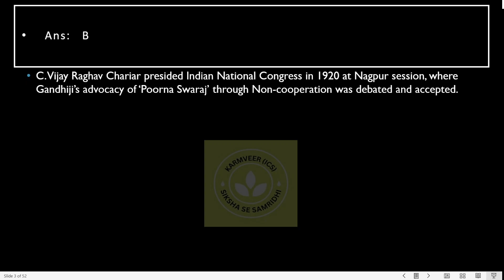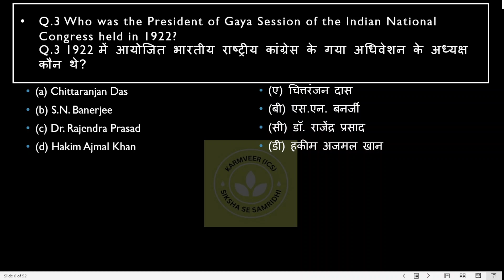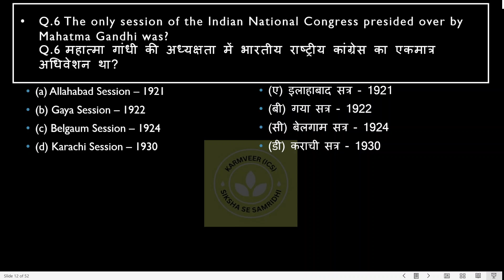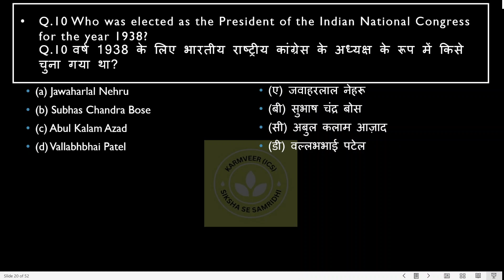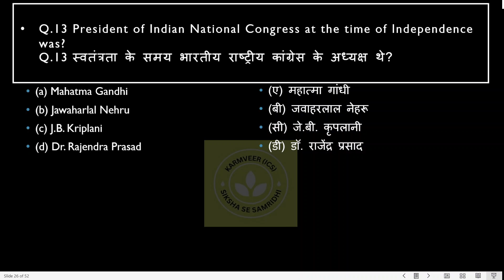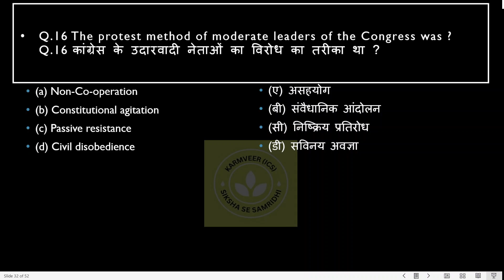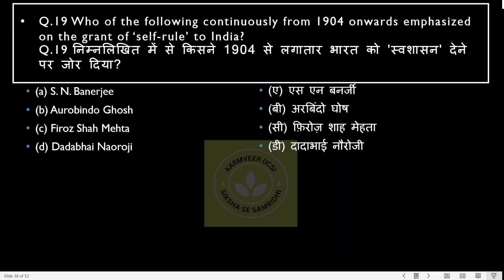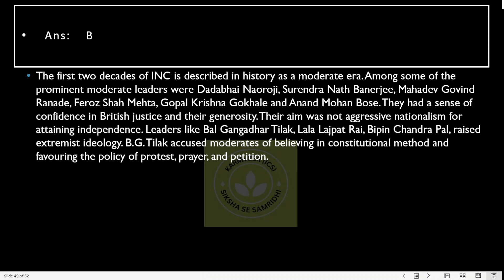Lec-33:Indian National Congress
Modern history of india , Indian National Congress , Political Organizations Established Before Congress , Socio-Religious Movements , MCQ set of history ,Development of Press in Modern India, Civil Uprisings in Modern India , Revolt of 1857 , Economic Impact of British Rule in India , Governor/Governor General/Viceroy of india,